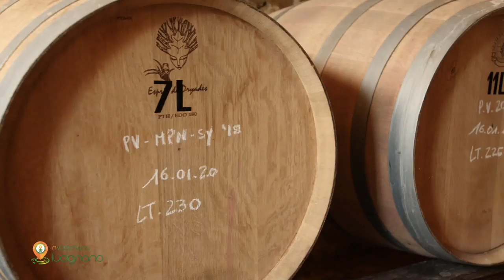InValdichiana | Lucignano - Storia e Tradizioni